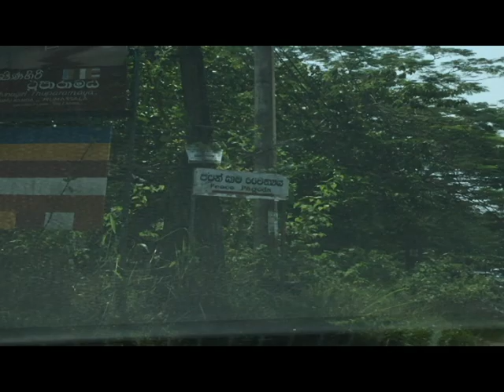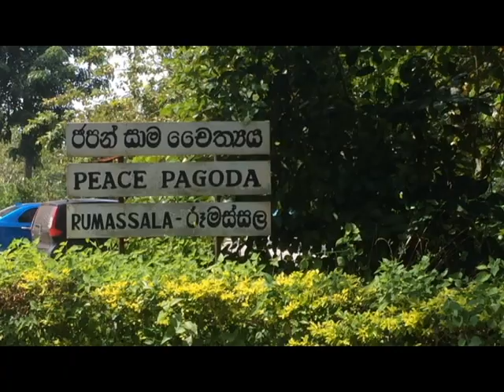RUMASSALA/රූමස්සල vlog 1